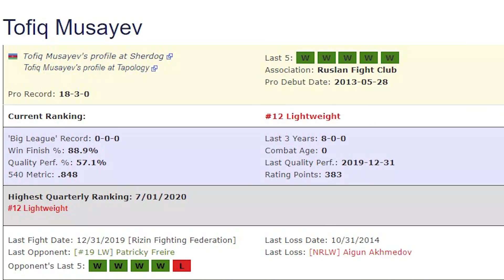MMA döyüşçülərinin Qaxda döyüşə hazırlığı ! (Tofiq Musayev və fəxrlərimiz)